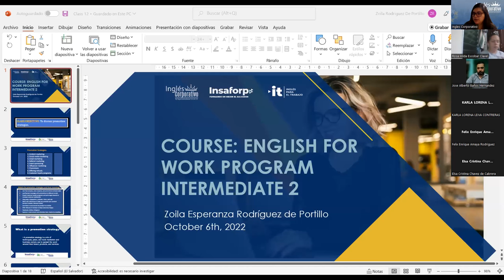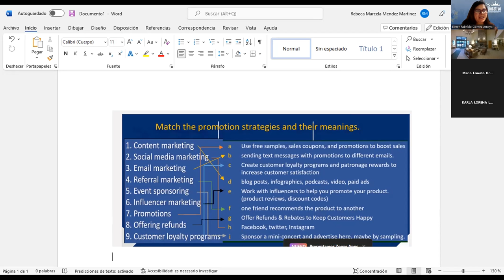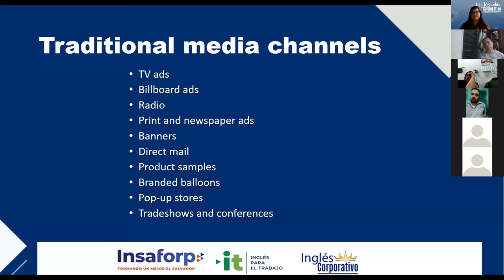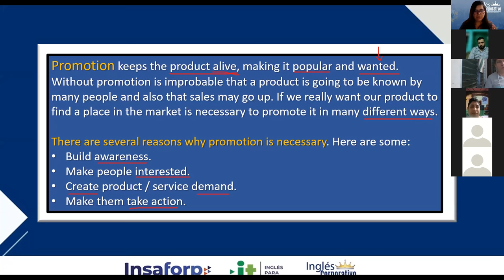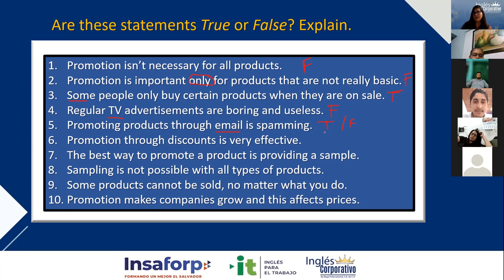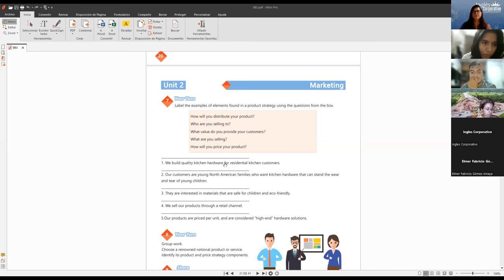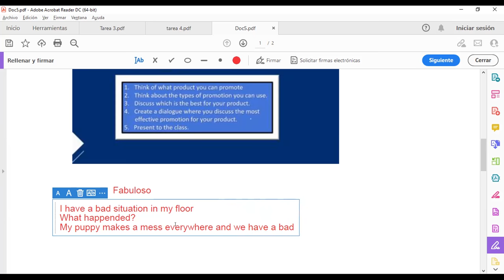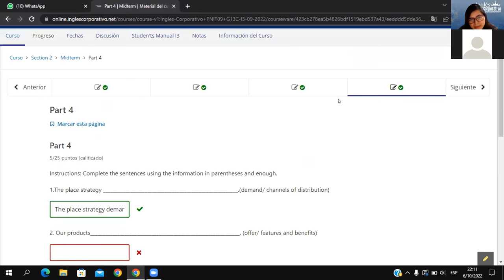Inglés Corporativo-06/10/2022 - Videoconferencia #12 Promotion strategies discussion.